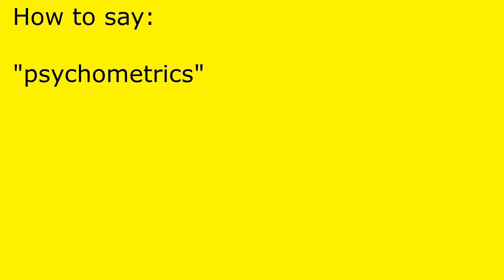How to pronounce psychometrics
psychometrics pronunciation.